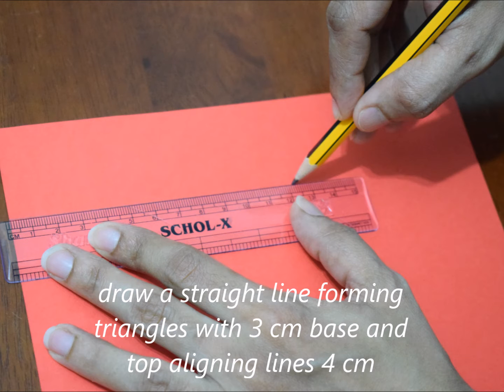DIY Craft Ideas with Colored Paper | Photo frame idea | Handmade Wall Decor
Hey guys!
Today i am going to show you how you can create cute wall decor using colourful sheets .
This DIY is very easy and fun to make .
Things you will need:
- photo frame
- colourful drawing sheets
- a pair of scissors
- pencil
- scale ruler
- glue

I hope you enjoy this video and find it useful !